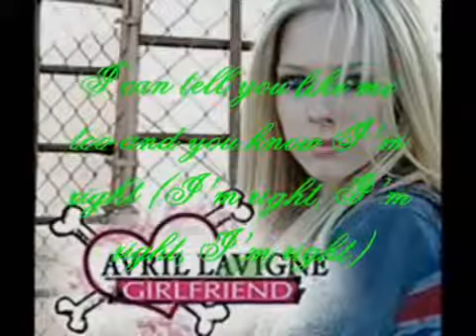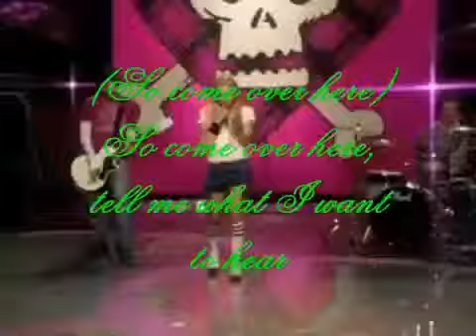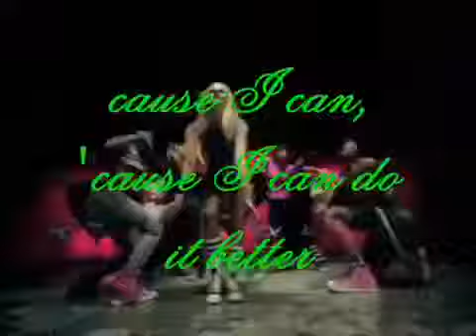Avril Lavigne Girlfriend Lyrics - Offical Video)